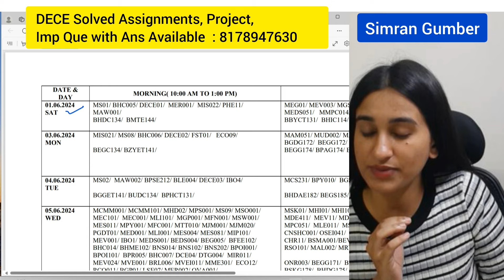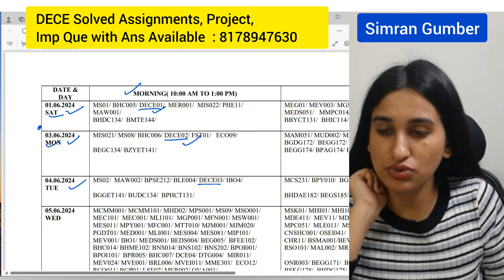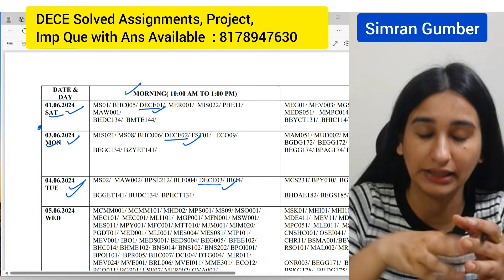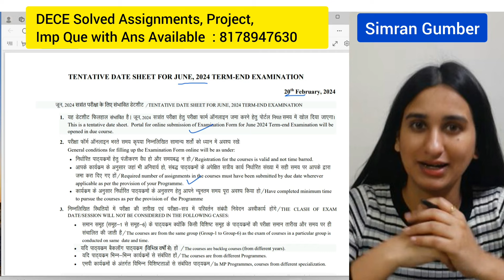DECE June 2024 Datesheet IGNOU Level Up Learning Simran Gumber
😊NTT Punjab Govt Job Preparation Course by Simran Gumber Ma'am = Rs.2500 only